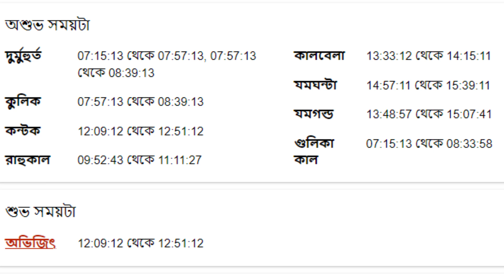১৪ই জানুয়ারী ২০২৩ - তুলা রাশি আজকের রাশিফল - Tula Rashi 14th January 2023 Ajker Rashifal - Libra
১৪ই জানুয়ারী ২০২৩ - তুলা রাশি আজকের রাশিফল - Tula Rashi 14th January 2023 Ajker Rashifal - Libra